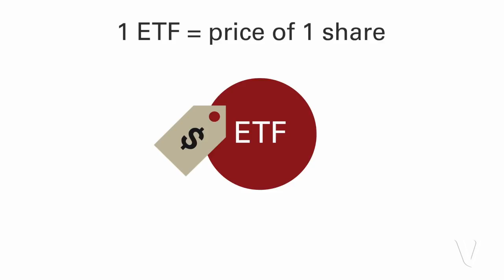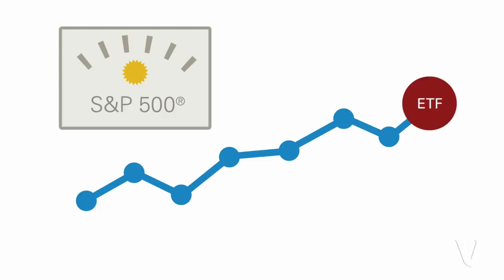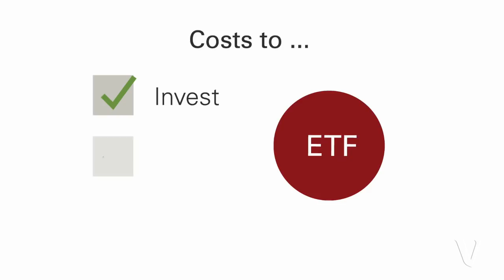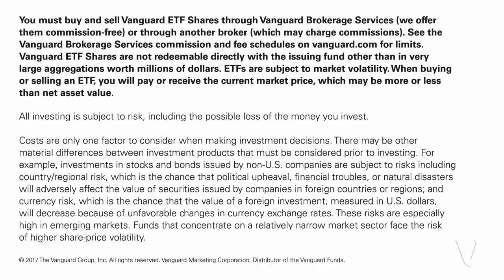Are ETFs always low-cost?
Do you know all the costs involved with investing in, buying, and owning an ETF? Learn how to choose low-cost ETFs that work for you.

Important Information
**You must buy and sell Vanguard ETF Shares through Vanguard Brokerage Services (we offer them commission-free) or through another broker (which may charge commissions). See the Vanguard Brokerage Services commission and fee schedules for limits. Vanguard ETF Shares are not redeemable directly with the issuing fund other than in very large aggregations worth millions of dollars. ETFs are subject to market volatility. When buying or selling an ETF, you will pay or receive the current market price, which may be more or less than net asset value.**

All investing is subject to risk, including the possible loss of the money you invest.

Costs are only one factor to consider when making investment decisions. There may be other material differences between investment products that must be considered prior to investing. For example, investments in stocks and bonds issued by non-U.S. companies are subject to risks including country/regional risk, which is the chance that political upheaval, financial troubles, or natural disasters will adversely affect the value of securities issued by companies in foreign countries or regions; and currency risk, which is the chance that the value of a foreign investment, measured in U.S. dollars, will decrease because of unfavorable changes in currency exchange rates. These risks are especially high in emerging markets. Funds that concentrate on a relatively narrow market sector face the risk of higher share-price volatility.